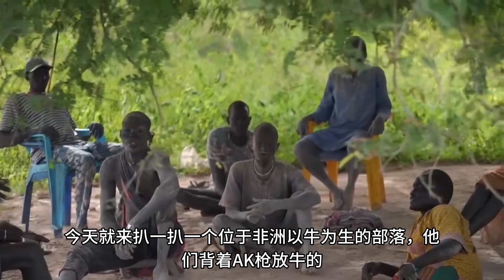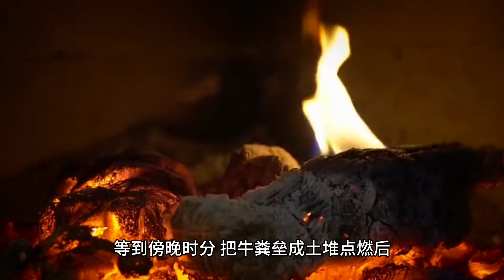探秘以牛为生的部落：背着AK放牛，用牛尿洗头，用牛粪抹在身上驱蚊